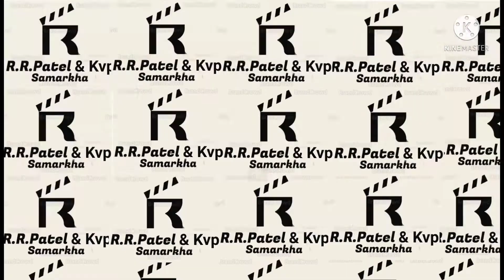મહાદેવ ની કૃપા /Samarkha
ખોડલ ની કૃપા
વિશાલ પટેલ લેખક
અંશ પટેલ ડાયરેક્ટર